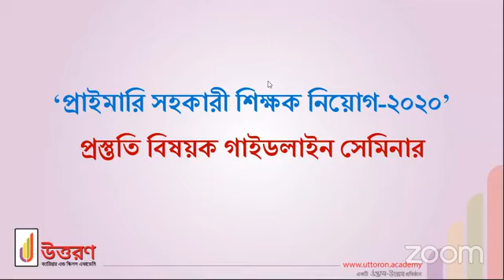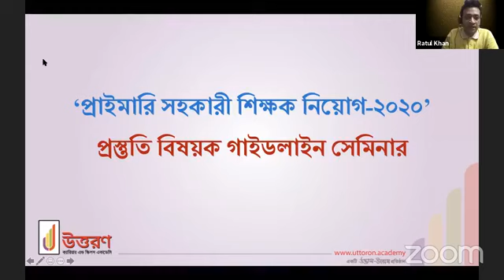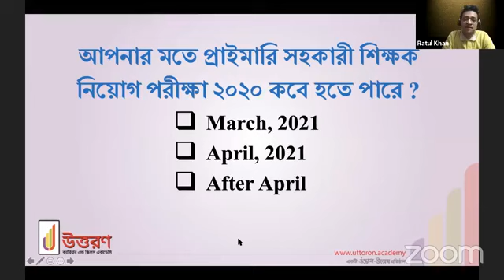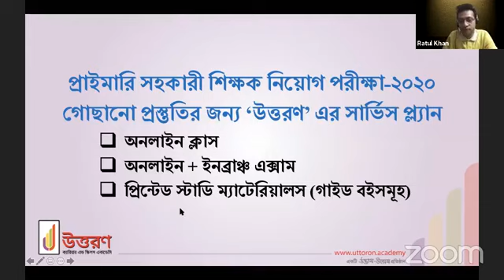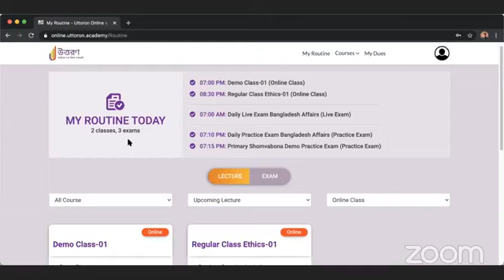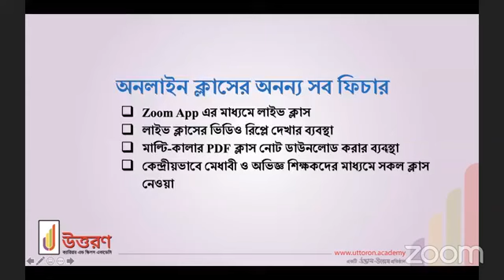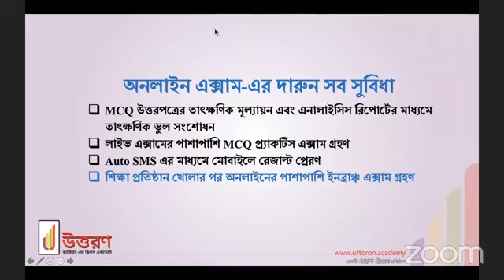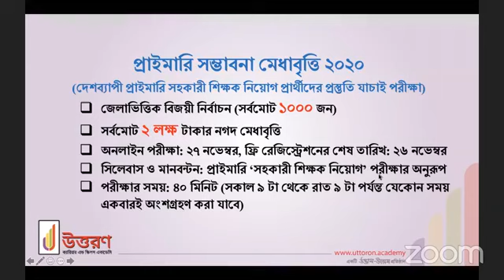প্রাইমারী সহকারি শিক্ষক নিয়োগ ২০২০ প্রস্তুতি বিষয়ক গাইডলাইন সেমিনার। উত্তরণ । Uttoron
প্রাইমারি ‘সহকারী শিক্ষক’ নিয়োগ পরীক্ষায় প্রায় সকল চাকরি প্রত্যাশী অংশগ্রহণ করে বিধায়, বরাবরই এই পরীক্ষায় তুমুল প্রতিযোগিতা হয়ে থাকে। তাই, এই প্রতিযোগিতায় সফল হতে, সুষম প্রস্তুতি আর সঠিক দিক নির্দেশনা অনুসরণ করার বিকল্প নেই।

আর তাই তো, চাকরি প্রত্যাশীদের এই কাঙ্ক্ষিত স্বপ্নপূরণে সুষম প্রস্তুতি নিশ্চত করতে, উদ্ভাস-উন্মেষ এর অনলাইন উদ্যোগ ‘উত্তরণ’-এর আয়োজন ‘প্রাইমারি জব প্রিপারেশন ফুল কোর্স’ কার্যক্রম। যার মাধ্যমে প্রাইমারি ‘সহকারী শিক্ষক’ নিয়োগ প্রার্থীগণ তাদের সুষম প্রস্তুতি নিশ্চিত করতে পারবে। শিক্ষার্থীদের জন্য যেখানে রয়েছে লাইভ ক্লাস, ভিডিও রিপ্লে, PDF ক্লাসনোট, লাইভ এক্সাম, SMS রেজাল্ট, পারফরমেন্স গ্রাফ এর মতো অনন্য সেবাসমূহ।

তাহলে আর দেরি কেন? শিক্ষক হওয়ার স্বপ্নপূরণে আমন্ত্রণ রইলো ‘উত্তরণ’– এর আঙ্গিনায়। শুভকামনা নিরন্তর…

কোর্স বিবরণী:
• Number of classes (12 Week): ৫২টি
• Daily Exam- ৪৮টি
• Weekly Exam- ১২টি
• Subject Test Exam- ০৮টি
• Solve Class- ০৪টি
• Final Model Test- ১০টি

কোর্স ফি: ৪০০০/- (চার হাজার টাকা মাত্র) [৬ ডিসেম্বর, ২০২০ পর্যন্ত ৫০% ছাড়ে ভর্তি চলছে…]